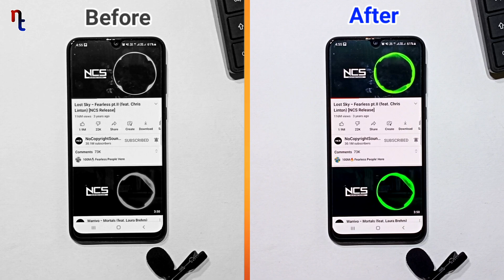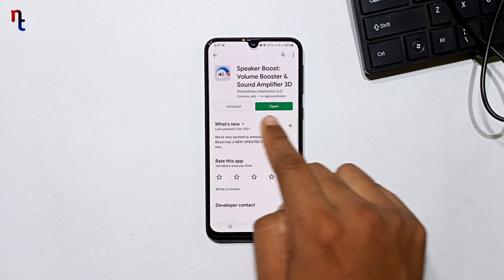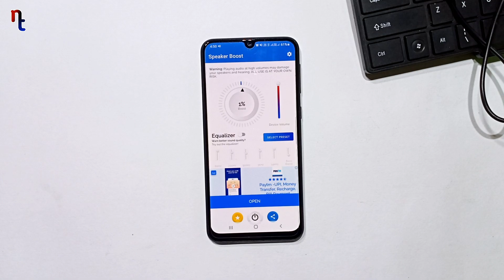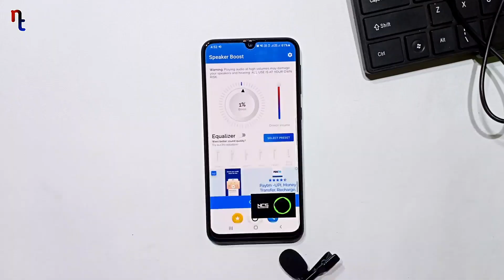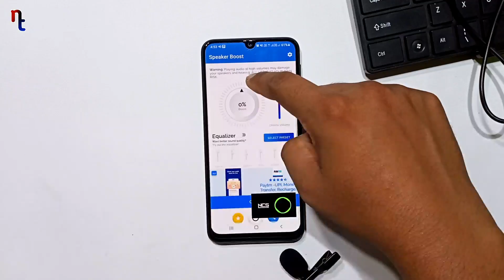Increase Speaker Sound of Samsung M21, M12, M31, F41, A21s | Any Samsung Phone ( M, F & A Series )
Increase Speaker Sound of Samsung M, A & F Series

In this video I am showing you How to Increase Speaker Sound of Samsung M21, M31, M12, M51, M62, F41, F62 , F12, A21s, A21

Content in this video:
1) How to increase Speaker sound of samsung
2) increase speaker volume of any samsung phone
3) How to increase speaker sound of samsung M, F & A Series

Timestamp
00:00 introduction
00:44 Proof
01:24 How to Download & A Warning ⚠️
01:48 SetUp Process
03:00 How it is Working ?
04:35 Impact on Battery Life 🔋
05:08 Please Like, Share &Subscribe 🙏

( App download karnese pehle video pura dekho, nahi to ho sakta hai ki apka speaker Damage ho jaiye )

◇ BOYA BY M1
◇ TRIPOD 455

Purchase Mobile to Help us :

SAMSUNG PHONES

○ Galaxy M52 5G

○ Galaxy M32 5G

○ Galaxy M32

○ Galaxy F62

○ Galaxy S20 FE 5G

XIAOMI PHONES

□ Xiaomi 11 Lite NE 5G

□ Mi 11X 5G

□ Xiaomi 10i 5G

□ Xiaomi Note 10 Pro

□ Xiaomi 9 Prime

REALME PHONES

◇ Realme Narzo 30

◇ Realme GT Master

◇ Realme 8 5G

◇ Realme 8i

POCO PHONES

□ Poco X3 Pro

iQOO PHONES

○ iQoo Z5 5G

Song: High
Artist: JPB